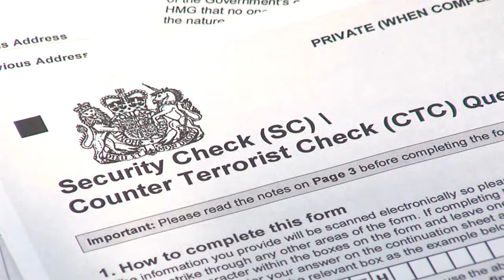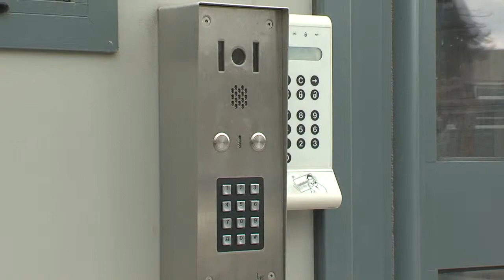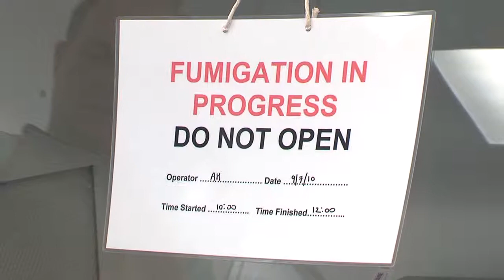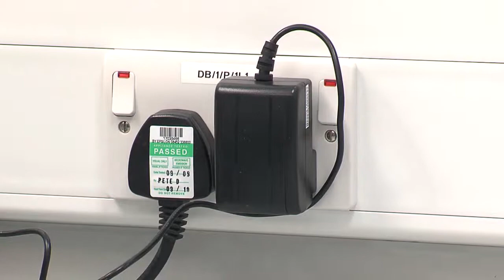Training | Animal Health & Veterinary Laboratories Agency (AHVLA)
As part of an EU funded project, the Animal Health and Veterinary Laboratories Agency (AHVLA) were tasked with producing content that would provide crucial training in biosafety and biocontainment to laboratory workers around the world.

Take One Productions was commissioned to produce a series of five presenter-led video modules which included complex 3D animation and the completed series was then produced with subtitles in 10 different languages.

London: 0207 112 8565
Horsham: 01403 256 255